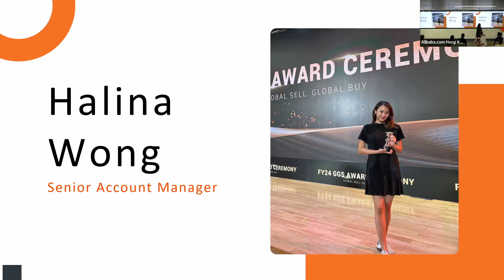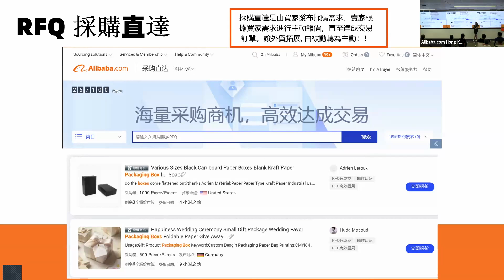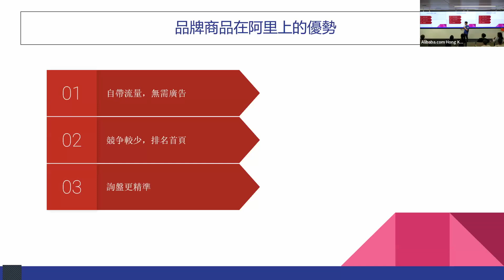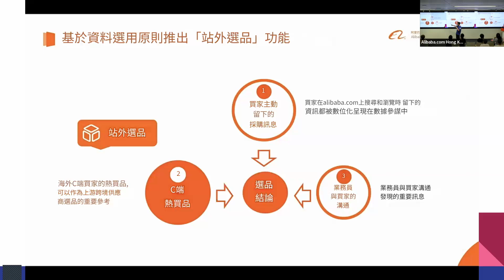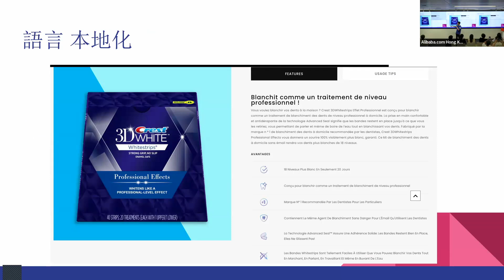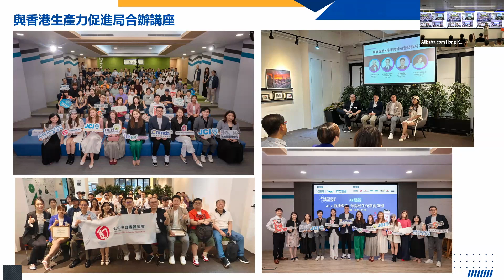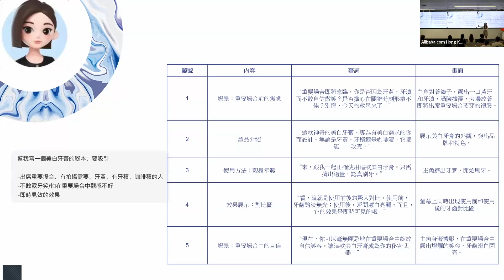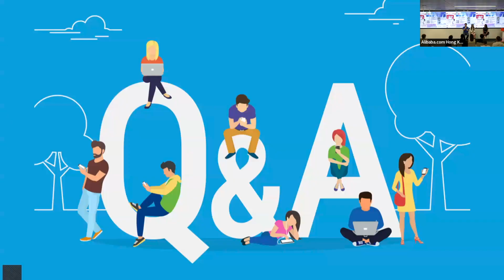🎯【10.22 新世代帶貨攻略大】分享會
📢【分享內容】
💥知名品牌代理商故事分享
💥手把手親身傳授帶貨技巧
💥阿里國際站的外貿特色
💡 立即行動，開展你的國際跨境批發事業 💡
阿里巴巴國際站開店諮詢